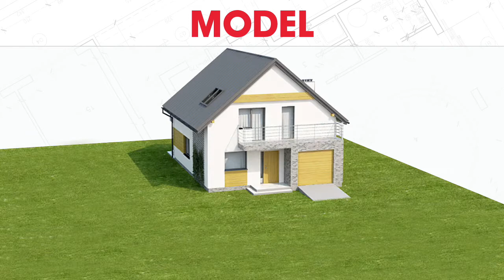Projekt domu Mniszków - DM 6545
Mniszków to projekt dla inwestorów, którzy mają stosunkowo wąską działkę. Ma on miłą dla oka prostą architekturę, która sprawia, że łatwo się wpisze w otaczające go zabudowania. Projekt ten posiada wbudowany w bryłę jednostanowiskowy garaż, który jest lekko wysunięty z bryły.